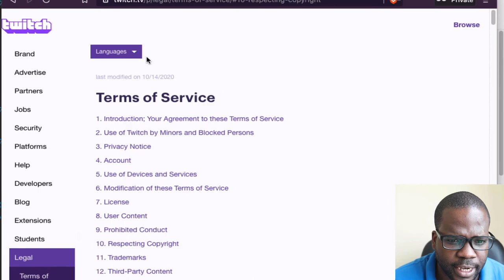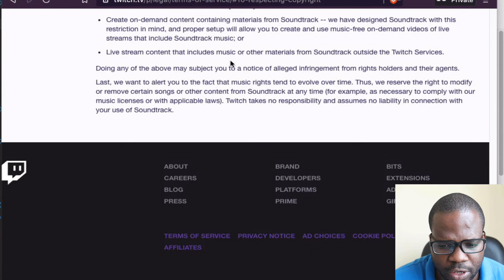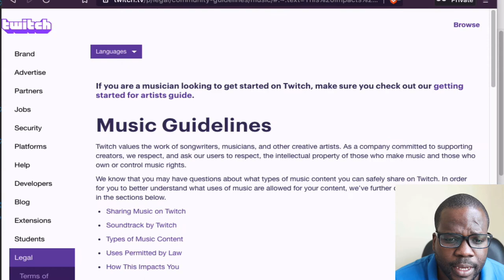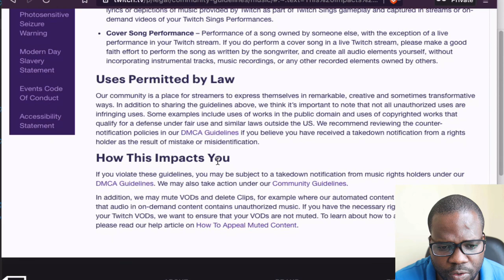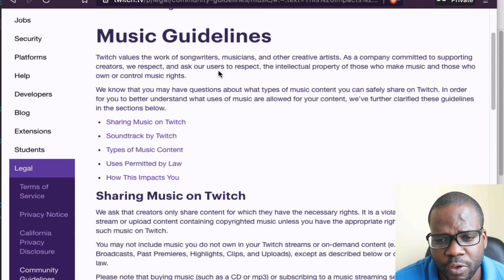Is copyrighted music allowed on twitch? Let's talk! | Martisz Legal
In today's video, we're discussing Copyright and TWICH. This video will be very helpful for Twitch users and people who want to learn more about copyright.

Official Websites